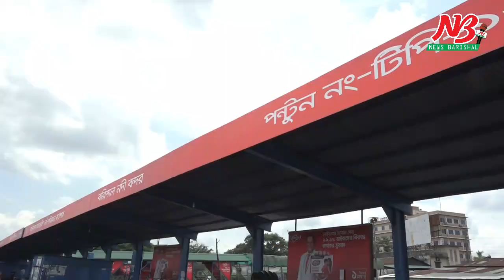অনাহারে থাকা পরিবার সন্তানদের কাছে ফোন দিলে কান্দোন লয়। লঞ্চ শ্রমিকের মানবেতর জীবন। News Barisal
দির্ঘ ১ মাসেরও বেশী সময় ধরে বন্ধ রয়েছে বরিশাল-ঢাকা রুট সহ সারা দেশের যাত্রীবাহি লঞ্চ চলাচল। লঞ্চ চলাচল বন্ধ থাকায় থাকায় অনেক কর্মচারী ছাটাই করেছেন লঞ্চ মালিকরা। যারা কর্মরত আছেন তারাও বেতন-ভাতা না পেয়ে পরিবার পরিজন নিয়ে মানবেতর জীবন যাপন করছেন। এ অবস্থায় লঞ্চ চলাচল শুরুর দাবীতে আন্দোলন শুরু করেছেন নৌযান শ্রমিকরা। শ্রমিকদের দাবীর প্রতি সমর্থন দিয়ে স্বাস্থ্য বিধি মেনে নৌযান চালুর দাবী জানিয়েছেন লঞ্চ মালিক সমিতির নেতারা। এদিকে নৌযান মালিক-শ্রমিকদের দাবীর বিষয়টি সরকারকে জানানোর কথা বলেছেন বরিশালের জেলা প্রশাসক।

করোনার দ্বিতীয় ঢেউয়ে বিপর্যস্ত সারা দেশ। সংক্রামন এড়াতে গত ১৪ এপ্রিল থেকে সারা দেশে যাত্রীবাহি লঞ্চ চলাচল বন্ধ রেখেছে সরকার। লঞ্চ চলাচল বন্ধ থাকায় বিভিন্ন নৌ বন্দরে নোঙ্গর করে রাখা হয়েছে যাত্রীবাহি লঞ্চগুলো। ঘাটে নোঙর করা লঞ্চ পাহাড়া দেয়ার জন্য দুই-চার জন কর্মচারী থাকলেও বাকী কর্মচারী বাড়ি পাঠিয়ে দেয়া হয়েছে কোন ধরনের বেতন-ভাতা ছাড়াই। ঘাটে নোঙ্গর করে রাখা লঞ্চ পাহাড়ার কাজে নিয়োজিত কর্মচারীদেরও দেয়া হচ্ছে না বেতন ভাতা। খোরাকী (দৈনিক খাবার খরচ) দেয়া হলেও তা পর্যাপ্ত নয়। এ অবস্থায় পরিবার-পরিজন নিয়ে অর্ধাহারে-অনাহারে মানবেতর জীবন যাপন করছেন অসহায় নৌযান শ্রমিকরা। শ্রম আইন অনুযায়ী ন্যায্য সুযোগ-সুবিধা দাবী করেছেন তারা।

শুধু নৌযান শ্রমিকরা-ই নয়, ছোট ছোট লঞ্চ মালিকরাও চরম বিপদে আছেন বলে দাবী করেছেন লঞ্চ মালিক সমিতির এই নেতা। যাত্রী সুবিধার পাশাপাশি মালিক-শ্রমিকদের দুরাবস্থা কাটাতে অবিলম্বের স্বাস্থ্য বিধি মেনে যাত্রীবাহি লঞ্চ চালুর দাবী জানান তিনি।